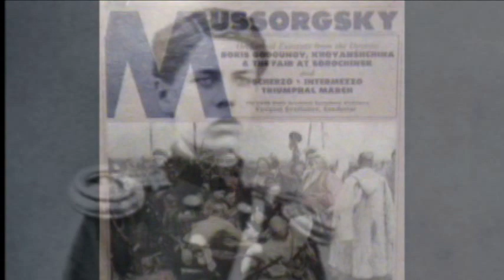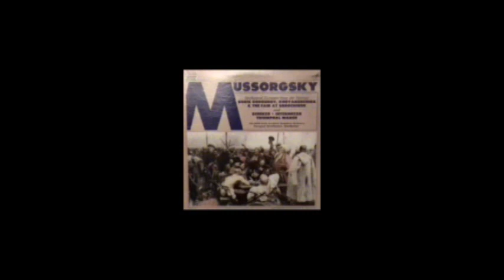Svetlanov conducts Mussorgsky - Triumphal March, "The Capture of Kars"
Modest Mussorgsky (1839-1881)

Triumphal March, "The Capture of Kars"
(Not Kiev. There was an error on the jacket.)

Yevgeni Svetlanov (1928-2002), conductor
The USSR State Academic Symphony Orchestra

Recorded in 1974. Re-release from 1982.